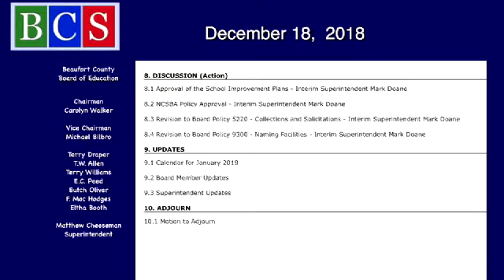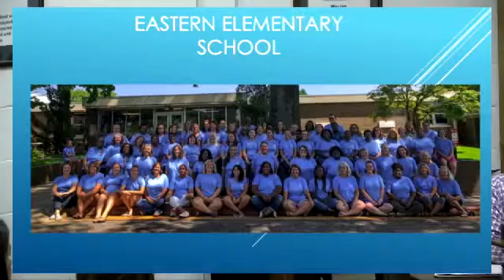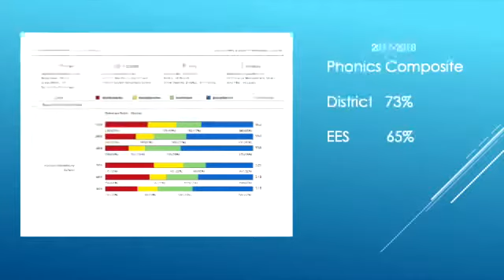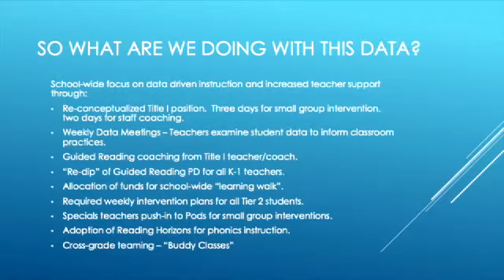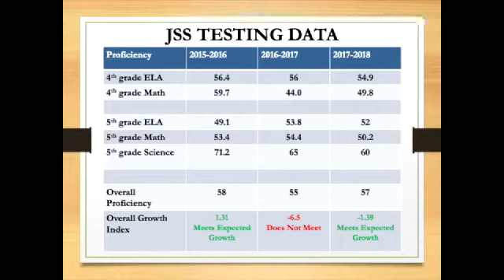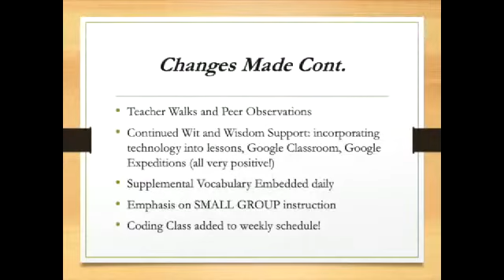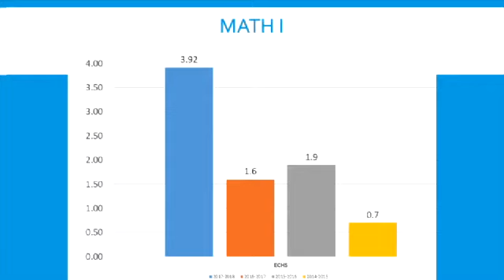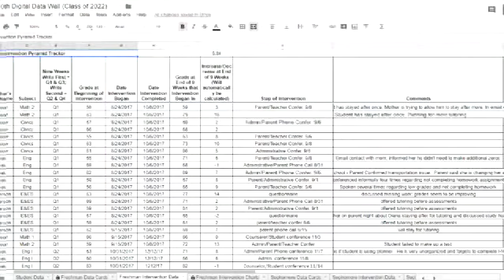December 18, 2018 Beaufort County Board of Education Meeting